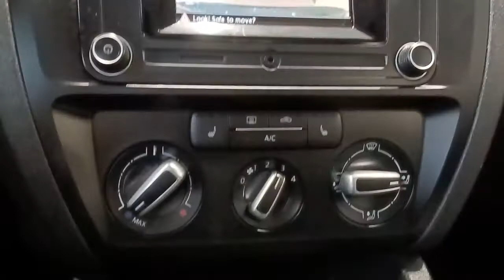2017 Volkswagen Jetta Rockford, Schaumburg, Elgin, Barrington, IL, Madison, WI BC9887A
Silk Blue Metallic Used 2017 Volkswagen Jetta available in Rockford, Illinois at Lou Bachrodt Automall. Servicing the Schaumburg, Elgin, Barrington, IL, Madison, WI area.
2017 Volkswagen Jetta 1.4T S - Stock#: BC9887A - VIN#: 3VW2B7AJ4HM319717

SHOP FROM HOMEbrWE SHIP ANYWHERE IN US!!!br1.4L TSI S FWDbrFREE SHIPPING UP YO 100 MILESbrREAR VIEW CAMERAbrBLUETOOTHbrKEYLESS ENTRYbrLOW PAYMENTSbrONE OWNERbrLOCAL CARbrEASY FINANCINGbrJetta 1.4T S CARFAX One-Owner. Managers Special Backup Camera USB Port Bluetooth / Wireless 16 Steel Wheels w/Full Covers. Odometer is 5279 miles below market average!brbrbrAwards:br  * 2017 IIHS Top Safety Pick+   * 2017 KBB.com 10 Best Used Compact Cars Under $15000   * 2017 KBB.com 10 Coolest New Cars Under $18000brbrPrice does not include tax title license doc fee or certification charges. Our goal is to make your car buying experience the best possible. Lou Bachrodts virtual dealership offers a wide variety of new and used cars BMW Buick Chevrolet GMC Volkswagen incentives service specials and BMW Buick Chevrolet GMC Volkswagen parts savings. Conveniently located in Rockford IL we also serve Beloit WI and Janesville WI. If youre looking to purchase your new dream car youve come to the right place. At Lou Bachrodt we pride ourselves on being the most reliable and trustworthy BMW Buick Chevrolet GMC Volkswagen dealer around. Our inventory is filled with some of the sweetest rides youve ever seen! Were the kind of BMW Buick Chevrolet GMC Volkswagen dealer that takes the time and listens to the wants and needs of our clients. We understand that buying a car is a process that takes a certain amount of careful consideration. Its a lot to wrap your head around but at Lou Bachrodt we do our best to make the car buying experience an easy one. Were the kind of Rockford IL car dealer that helps you decide exactly what youre looking for. We wont ever make a sale that our customers will end up being unhappy with. Were proud to be the type of Rockford IL BMW Buick Chevrolet GMC Volkswagen dealer that strives for 100% customer satisfaction.